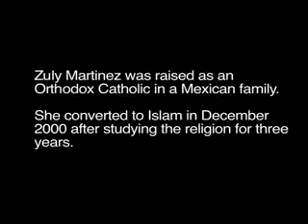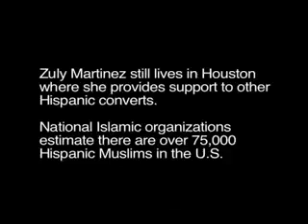A Mexican American revert lady talks about being a Muslimah